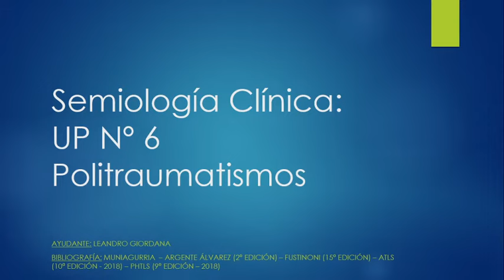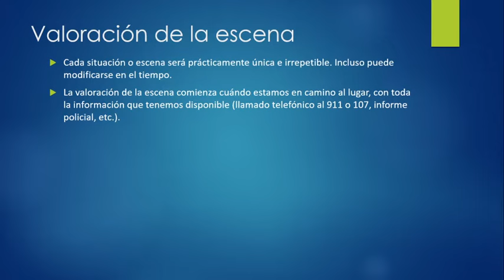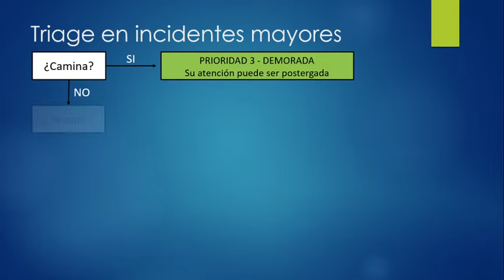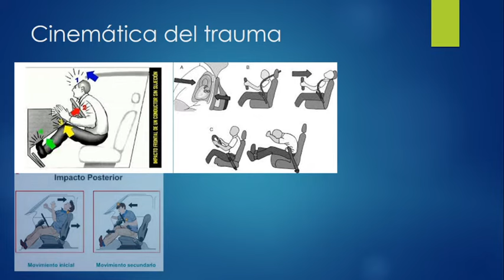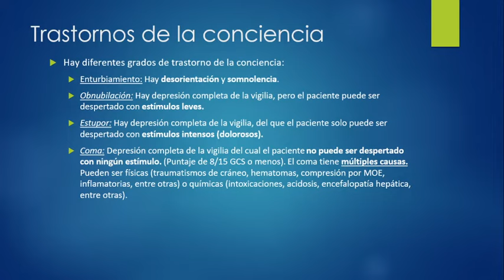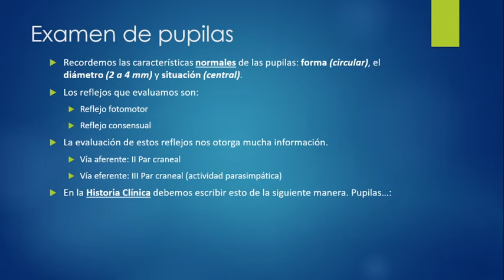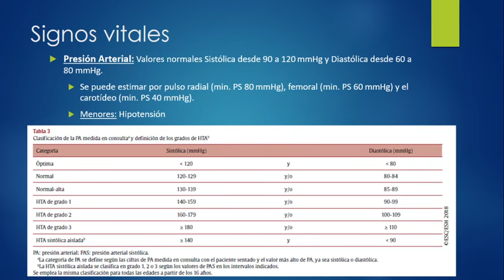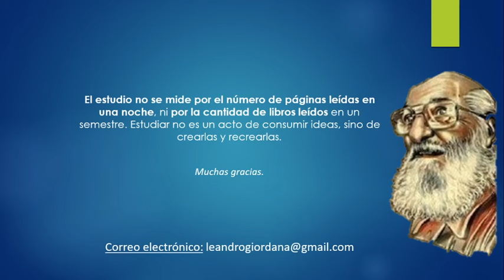Área Injuria - 3º año: Politraumatismo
Área Injuria - 3º año (Ciclo Prevención de la Enfermedad)
Unidad Problema Nº 6